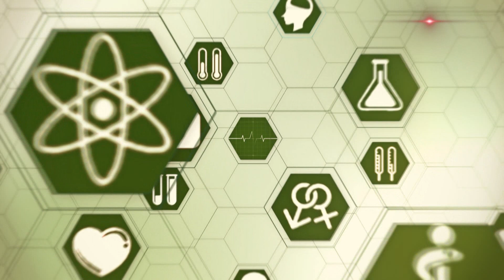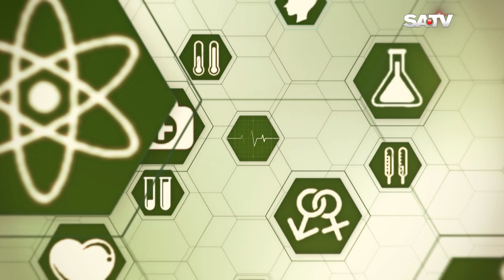রমজান মাসে নাক, কান ও গলার চিকিৎসা | সু-স্বাস্থ্যে রমজান | পর্ব - ৩ | SATV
রমজান মাসে নাক, কান ও গলার চিকিৎসা | সু-স্বাস্থ্যে রমজান | পর্ব - ৩

SA TV Location:
Bangladesh